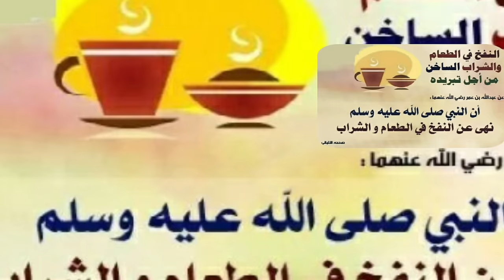РАСУЛЛУЛЛОХ ҚАЙТАРГАНЛАР ТОАМГА ВА ИЧАЙДИГАН НАРСАГА ПУФЛАШНИ.